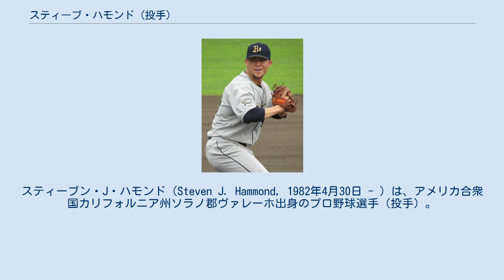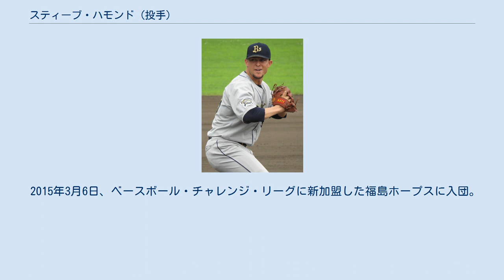スティーブ・ハモンド (投手)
スティーブン・J・ハモンド（Steven J. Hammond, 1982年4月30日 - ）は、アメリカ合衆国カリフォルニア州ソラノ郡ヴァレーホ出身のプロ野球選手（投手）。
 2005年のMLBドラフト6巡目でミルウォーキー・ブルワーズに指名を受けて契約。
2008年のシーズン途中にサンフランシスコ・ジャイアンツに移籍し、2009年まで在籍する。
メジャー経験なし。
 2010年は、独立リーグであるアトランティックリーグのカムデン・リバーシャークスでプレーした後、7月に台湾・中華職業棒球大聯盟のLa Newベアーズに入団。
登録名は「悍猛」。
 チームがLamigoモンキーズとなった2011年は、9勝をマークするも8月26日に解雇された。
 2012年4月3日、ベースボール・チャレンジ・リーグの石川ミリオンスターズに入団。
同年は、11勝5敗、防御率は篠田朗樹に次いで2位となる1.85を記録した。
同年11月3日から11月21日にかけて、オリックス・バファローズのトライアウトを受けて合格となり、12月1日に獲得が発表された。
 2013年は、二軍で10試合に登板し、2勝2敗で防御率4.00であった。
その後、一度も一軍での登板がないまま7月29日に戦力外通告を受けた。
8月8日に石川ミリオンスターズに復帰し、7試合に登板したが、同年限りで退団。
 2014年は米独立リーグ・アトランティックリーグのシュガーランド・スキーターズでプレー。
 2015年3月6日、ベースボール・チャレンジ・リーグに新加盟した福島ホープスに入団。
5月25日に自由契約となり、退団。